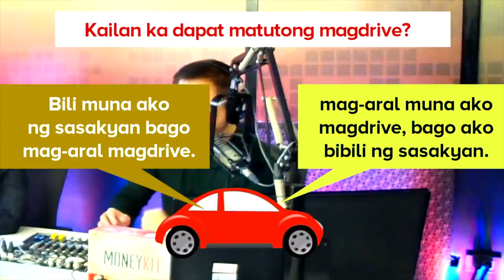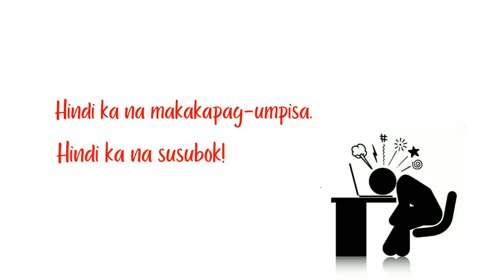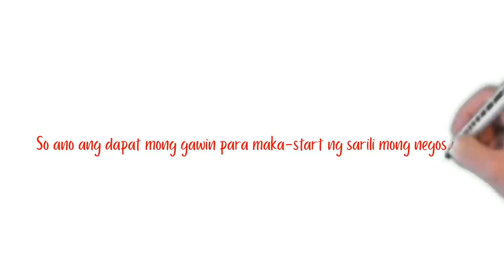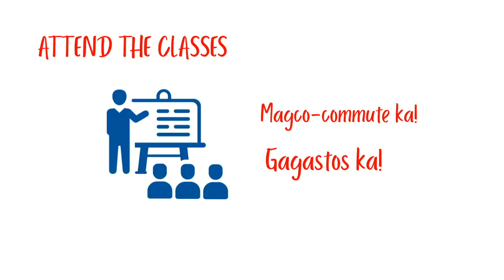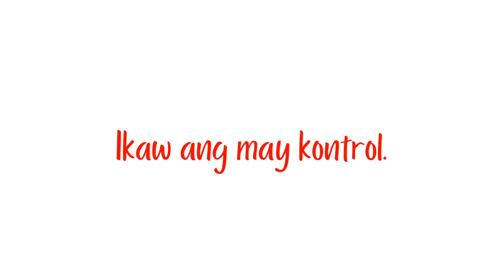Negosyo Tips: Learn Before You Start a BUSINESS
They say knowledge is power and for sure gusto mo rin magkaroon ng power para kumita sa business. Watch and earn as much knowledge from this video para makapagsimula na ng iyong negosyo.

Sali na sa “JUAN NEGOSYANTE: Negosyo Now! Asenso Later!” Online course and learn how to build your business from scratch. Ito pa, may ONE YEAR ACCESS pa! You can watch it anytime, anywhere for P799!

-Watch it over and over again.